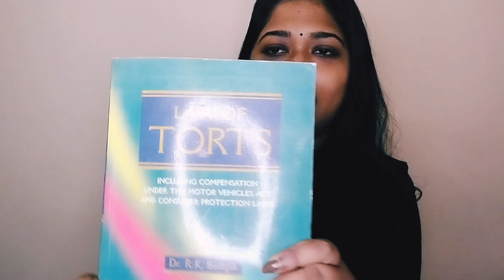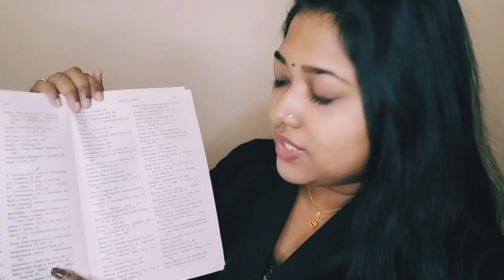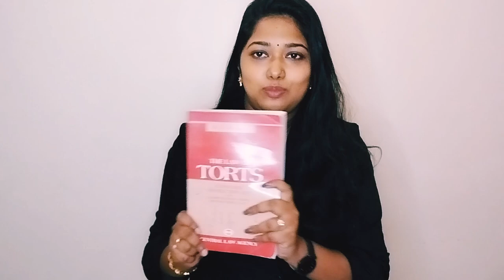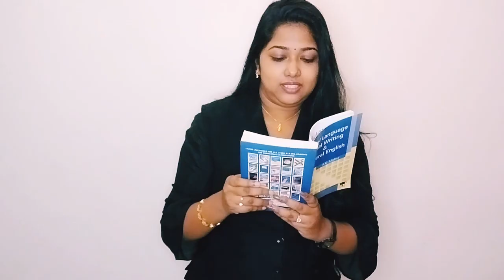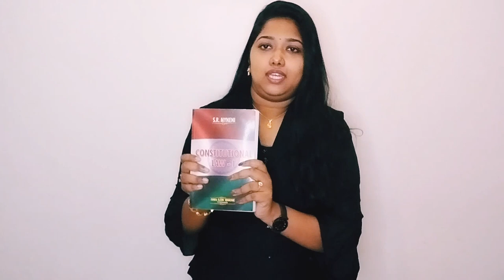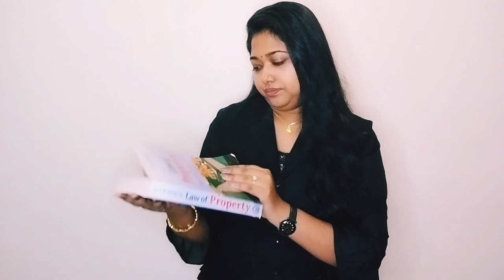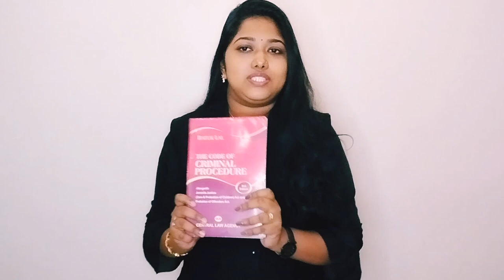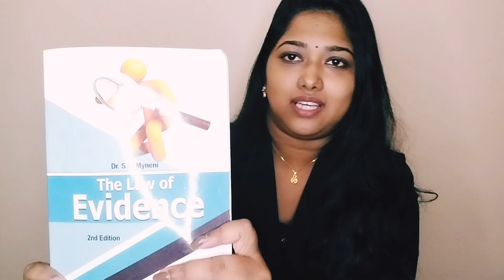An Introduction To Law & Law Subjects | 5yr & 3yr LLB | Adv Abhirami Krishna